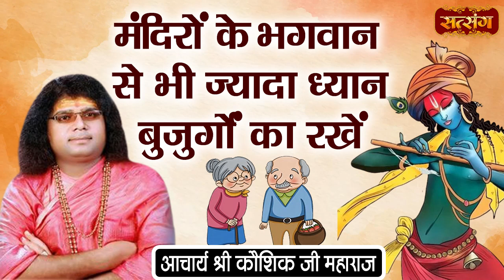मंदिरों के भगवान से भी ज्यादा ध्यान बुजुर्गों का रखें | Acharaya Shri Kaushik Ji Maharaj |Pravachan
मंदिरों के भगवान से भी ज्यादा ध्यान बुजुर्गों का रखें | Acharaya Shri Kaushik Ji Maharaj | Pravachan | Satsang TV